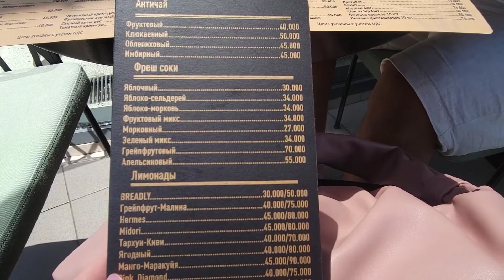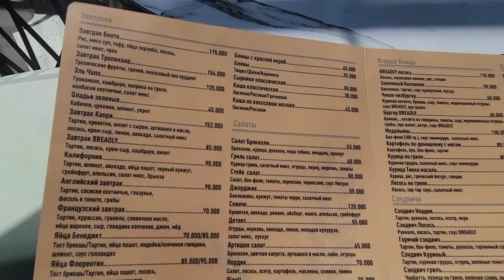Ташкент Очень вкусный завтрак в Breadly/Toshkent nonushta/Uzbek Vlog